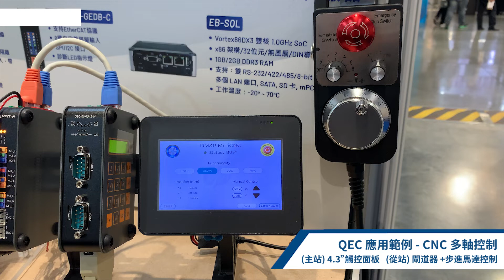QEC EtherCAT 應用範例 - CNC 多軸控制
透過QEC-M-043T主站 (4.3"觸控面板)、從站-RS232/485通訊(QEC-R11HU4S-N)、從站-步進馬達控制(QEC-R11MP3S-N)進行模擬CNC自動/手動模式多軸位移控制。

❚ 影片段落
0:00 迷你CNC 設備介紹
00:11 軸向自動模式位移演示
00:35 完整設備